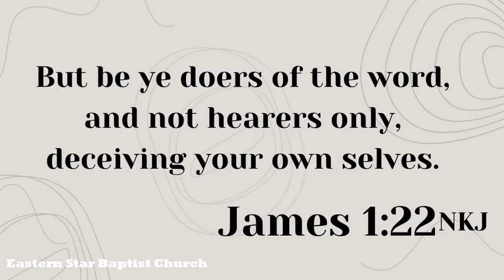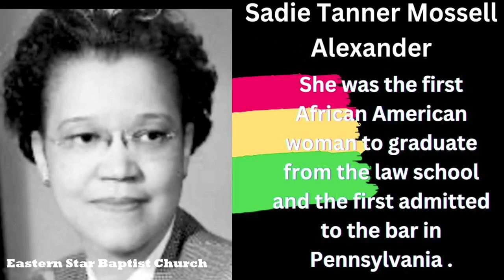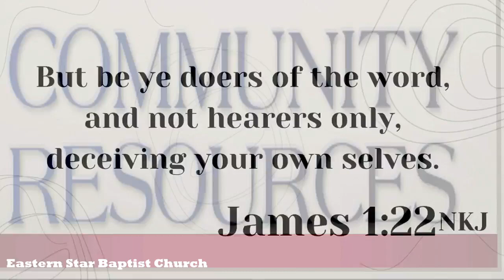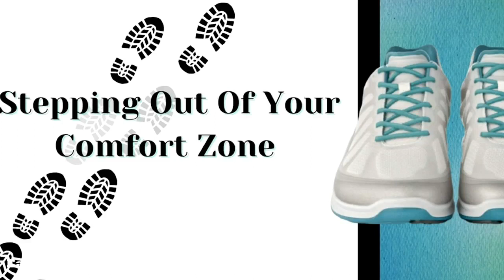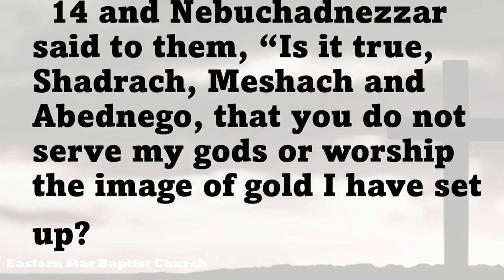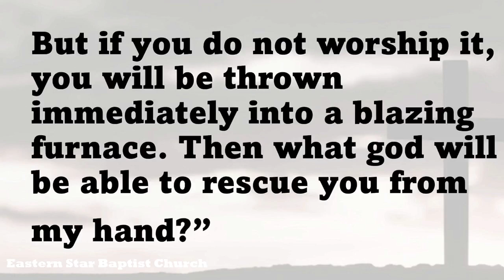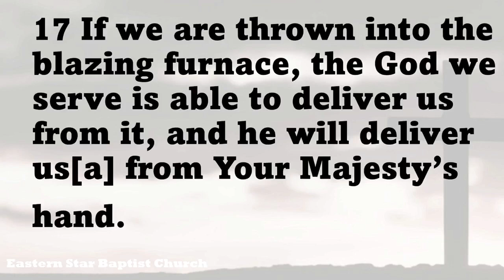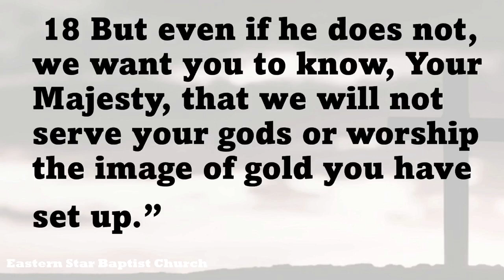February 18, 2024 | Good Trouble | Pastor Thompson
Pastor Thompson continues the series, Stepping Out of Your Comfort Zone.  Today's message comes from Daniel 3:13-18.